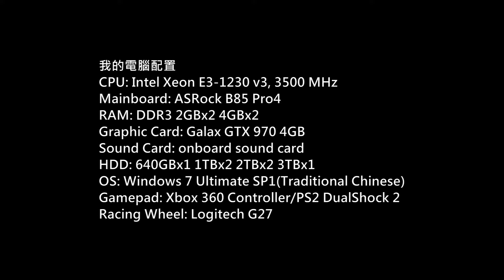WWE 2K16 AJ Styles MyCareer Mode P.2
Game: WWE 2K16
Platform: PC
Gamer: hkkane
Gameplay Date: 22 March 2016
Gameplay Part.2
Note:
MyCareer Mode